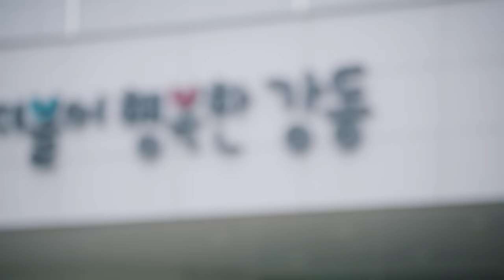[AB x GANGDONG] 이무진 Lee Mujin - 신호등 Traffic Light | HyeRim Choreography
* 본 영상은 강동구청의 지원으로 제작되었습니다.
* 본 촬영은 강동구청의 장소 지원과 코로나19 방역 관리 하에서 안전하게 진행하였습니다.

🆎 Please support ARTBEAT by becoming a channel membership!!

Choreography : 혜림 HyeRim (IG : @hye_ri__mi)

Dancers :
혜림 HyeRim (IG : @hye_ri__mi)
재민 JaeMin (IG : @117.18)
세영 SeYoung (IG : @seyoung__0203)
수환 SuHwan (IG : @soomile_11)
하은 HaEun (IG : @_undereun)
시은 SiEun (IG :  @mydy0)
태환 TaeHwan (IG : @k.tae_11)